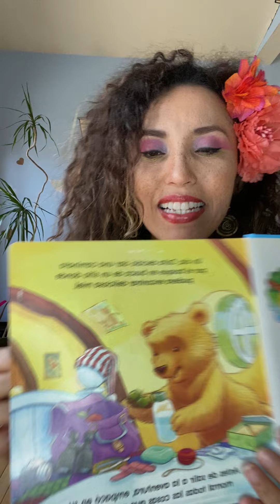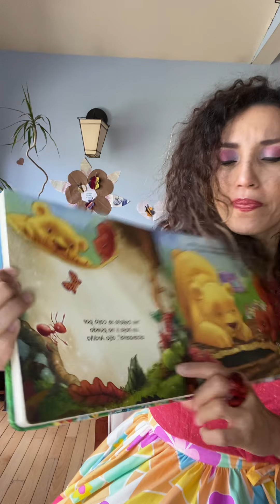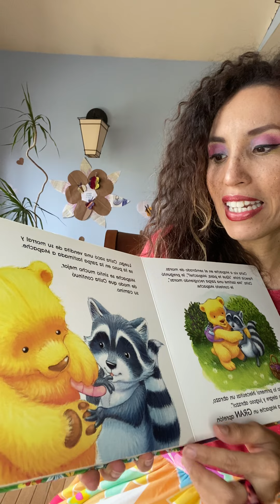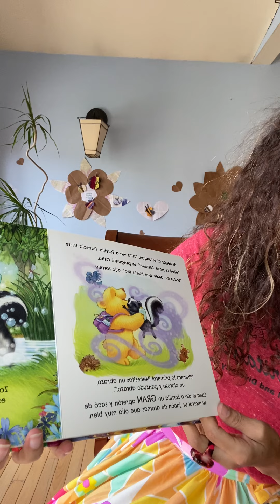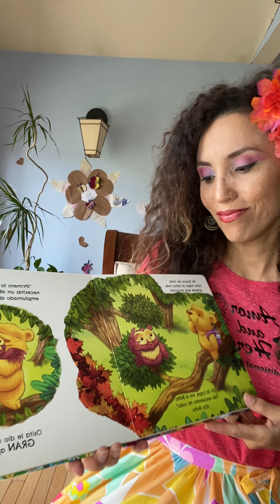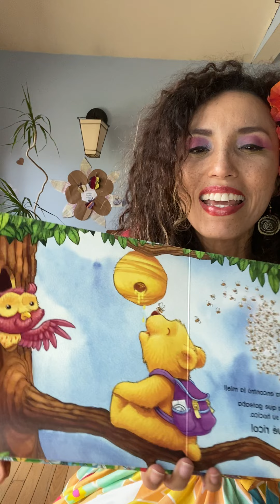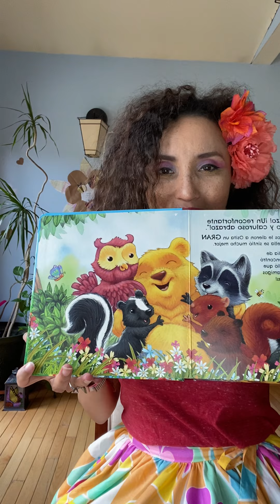Abrazos y abrazos leido por MarCe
Día de los Niños | Day of Child
Hispanic Heritage Council of Western New York, Inc.